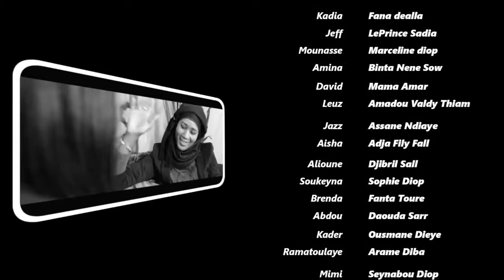Lifeline - Episode 2